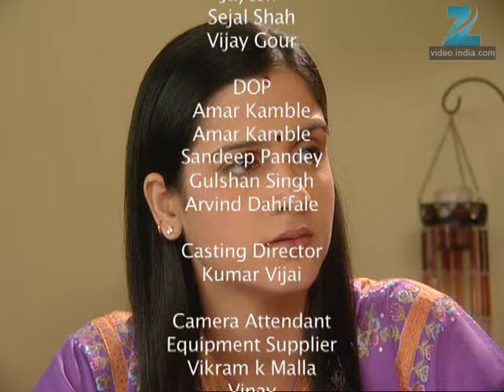Aapki Antara | Ep.108 | Antara ने की कोशिश अपना जूता Vidya को पहनाने की | Full Episode | ZEE TV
Vidya Complains To Her Mother About Her Life And Vidya's Mother Tells Her To Forgive Aditya. Vidya Tells Her Mother That Antara Is Autistic. Aditya Tries To Get A Part-time Job.

Show Name : Aapki Antara
Producer/Star Cast : Zaynah Vastani, Prabhleen Sandhu, Darshan Pandya, Aaina Mehta
Episode No : 108

Click here  watch Webisode on YouTube ►PLVqBLRhC9UzFSIH9FTVOIwVXr1mcnFNN6